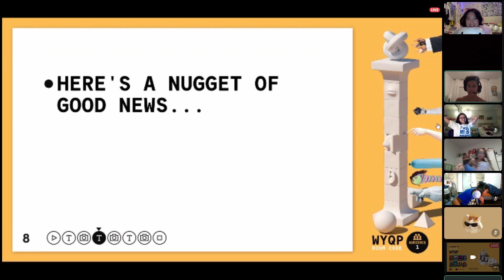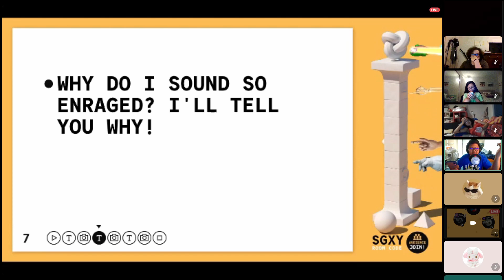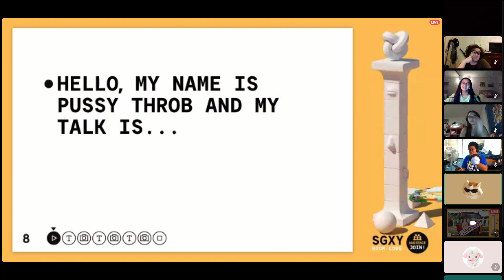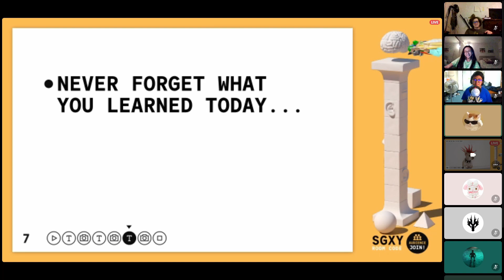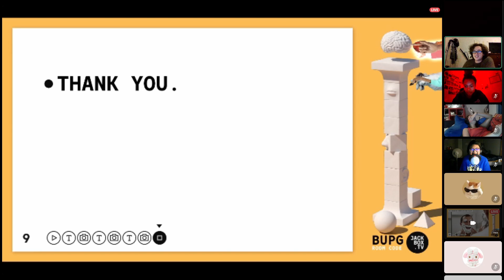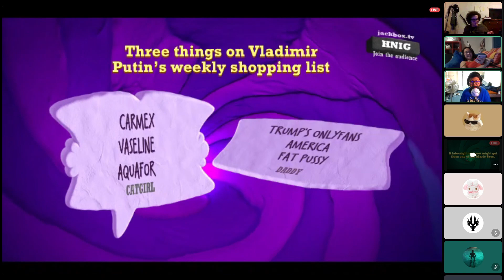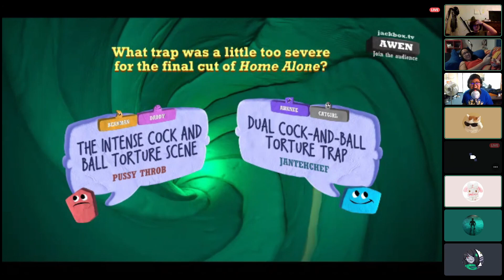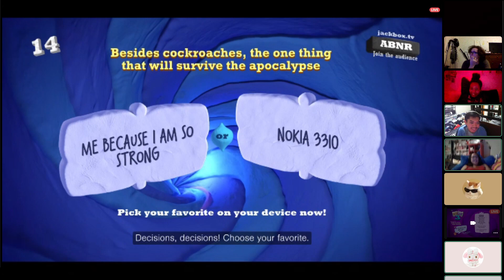Jackbox Games Part 2 - Great Minds Think Alike (18+)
When you've got a group of friends with a very similar mindset, you bet that there's only one thing on our minds when it comes to certain situations.